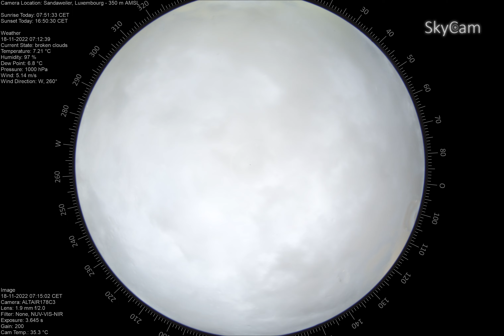time lapse 2022 11 17To2022 11 18